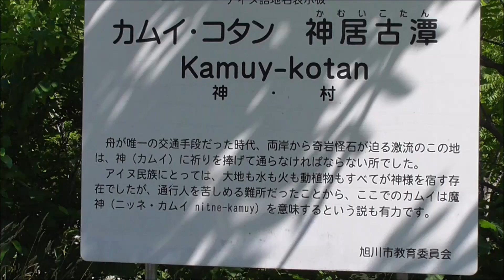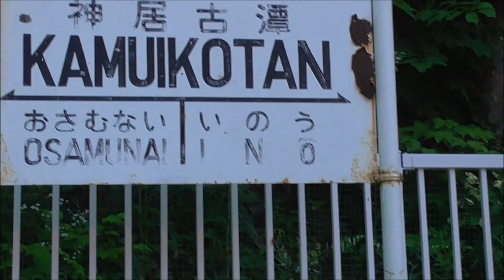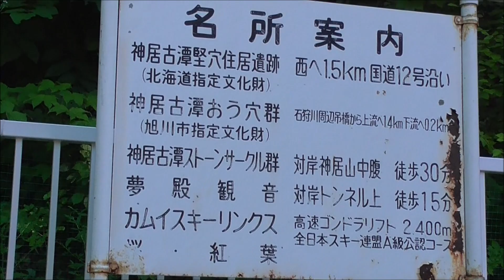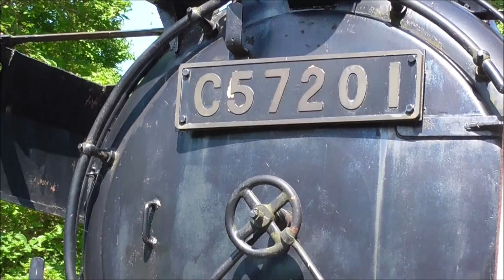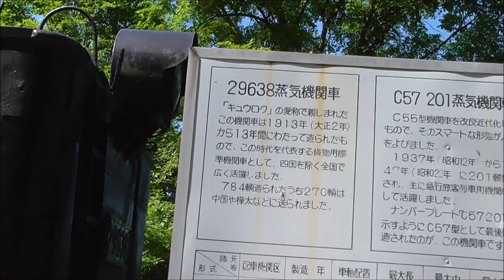神居古潭 旭川市 車中泊で 北海道一周の旅 2019 No.158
北海道　旭川市の　神居古潭　です。
2019年7月９日（火）晴